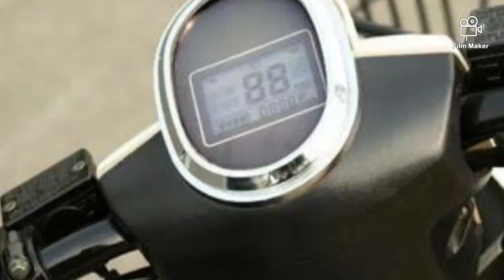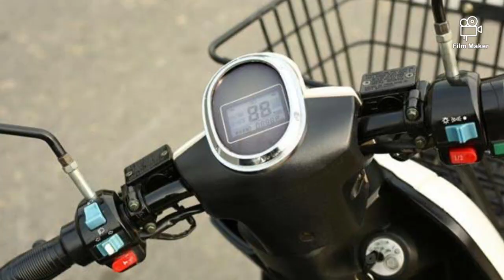Li-ions Electric scooters Launched in India| Available from July onwards| Simple N Smart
Li-ions Electric scooters Launched high-speed electric scooters in India Available in the Market from July onwards